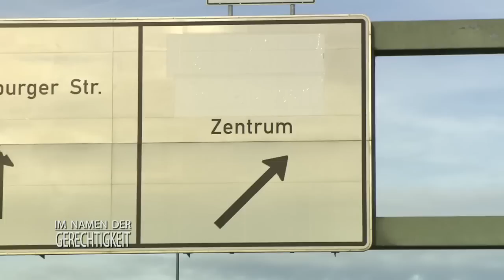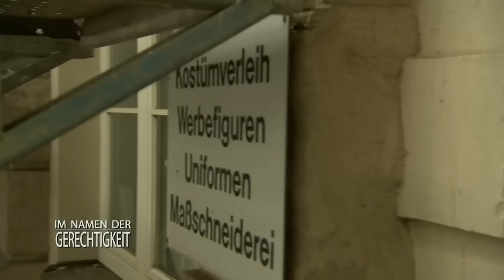Vom Arzt zum MÖRDER: Patientin in Lebensgefahr! 💉👨‍⚕️ | 2/2 | Im Namen der Gerechtigkeit | SAT.1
Ab 12 Jahren | Krankenschwester Tina Rudolph wird des Mordversuchs beschuldigt. Sie soll ihrer Patientin Birgit Mälzer eine Überdosis Morphium verpasst haben - aus Rache, da Birgit bei einem Autounfall Tinas Mann umgebracht hat. Doch hat Tina diese grausame Tat wirklich begannen.

➤ Alle Fälle von SAT1 "Im Namen der Gerechtigkeit" im Abo